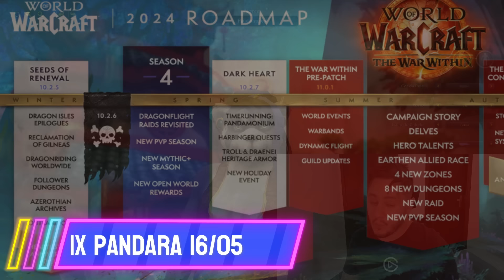TUDO que você precisa saber da Temporada 4 de Dragonflight e Remix de Pandaria em 16 de Maio!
Salve pessoal! Já pegou seu cafézinho e sua batatinha?
No vídeo de hoje vamos falar da temporada 4 de dragonflight (Patch 10.2.6) e tudo que vem com ele, além de falarmos também do Patch 10.2.7 (Dark Heart) que vai trazer o Timerunning Pandamonium (ou Remix Mists of Pandaria) pra gene!

Música de fundo do canal @FantasyLofi

TimeStamps:
00:00 Intro
00:39 Temporada Desperta
00:56 Raids na temporada 4
03:18 Bônus de Renome/Reputação
04:15 Sistema de "Bullions" ou lingotes de bronze antigo
06:12 Lendarios na temporada 4
06:32 Transmogs comprados com Lingotes
07:00 Tier sets: como pega-los
08:25 Mudanças nas masmorras míticas
09:53 Masmorra heroica e mítica zero
11:16 Masmorras míticas + (afunilamento)
14:11 Balanceamento de míticas +
17:31 Conteúdo Mundial
18:19 Nova temporada pvp
18:51 Copa norturnalia
19:00 Nerfs nos Healers
20:33 Remix de Mists of Pandaria em 16 de Maio! (Tá incrível!!!)